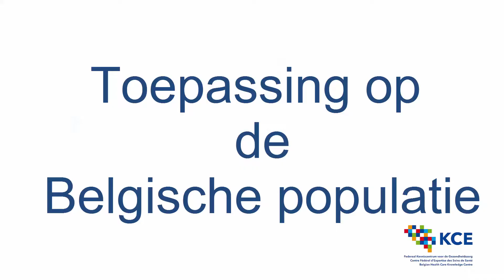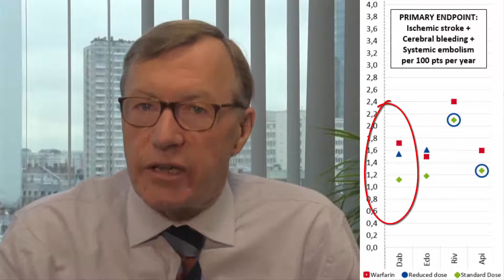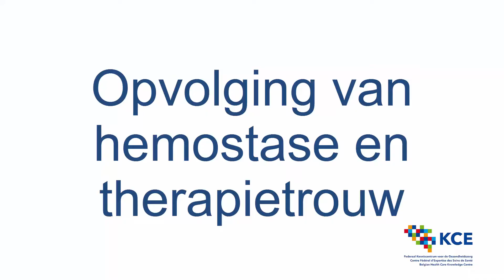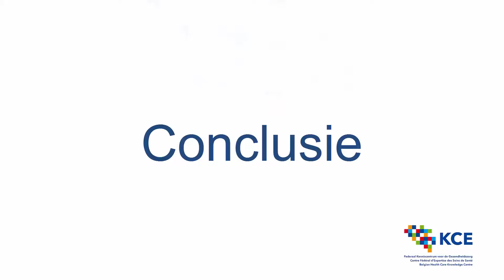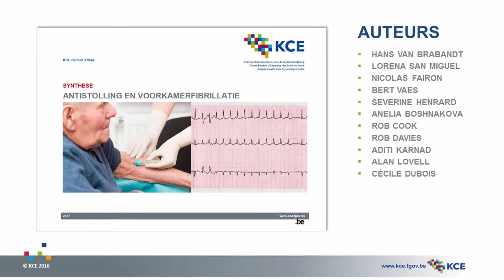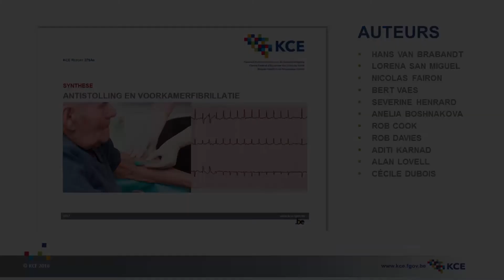Antistolling en voorkamerfibrillatie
KCE Reports 279A - Antistolling en voorkamerfibrillatie

Antistollingsmiddelen (of anticoagulantia) zijn geneesmiddelen die o.a. worden voorgeschreven aan mensen met voorkamerfibrillatie, een hartritmestoornis, om het risico op een beroerte te verminderen. Sinds een aantal jaren zijn de "nieuwe orale anticoagulantia" of NOACs op de markt. Hun gebruik is handiger dan dat van de klassieke geneesmiddelen, omdat er geen maandelijkse controles van het bloed meer nodig zijn. De andere kant van de medaille is dat hun prijs ook veel hoger is: een jaarlijkse bijkomende kost van bijna 100 miljoen €. Na een kritische analyse oordeelde het Federaal Kenniscentrum voor de Gezondheidszorg (KCE) dat hun voordelen niet zo vanzelfsprekend zijn als ze lijken. Als hun werkzaamheid al hoger ligt dan die van de oudere geneesmiddelen, bedraagt dit verschil niet meer dan een aantal tienden van een procent, op voorwaarde dan nog dat ze correct worden gebruikt.

Er stellen zich inderdaad drie problemen: (1) Sommige patiënten die met een antistollingsmiddel behandeld worden hebben er geen voordeel bij omdat het risico op een te vermijden beroerte ongeveer even hoog ligt als het risico op een hersenbloeding als gevolg van de behandeling. (2) Veel patiënten krijgen een (te) lage NOAC dosis voorgeschreven waarvan we niet weten of deze doeltreffend is. (3) Doordat er bij NOACs geen maandelijkse bloedcontrole meer nodig is, kunnen de artsen niet nagaan of hun patiënten correct behandeld worden.
Het KCE roept daarom op tot waakzaamheid: het is mogelijk dat een groot aantal patiënten die een NOAC nemen in realiteit niet afdoende beschermd is.